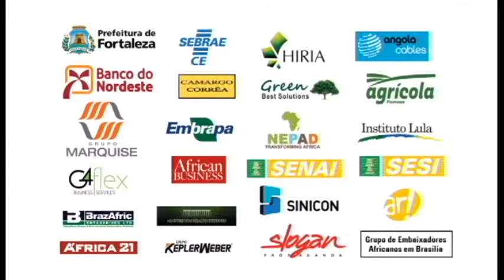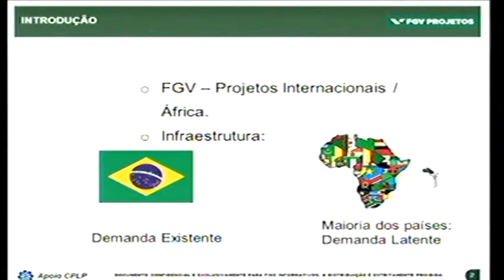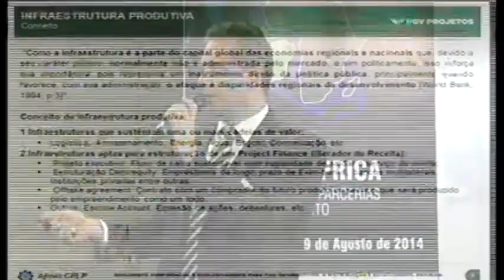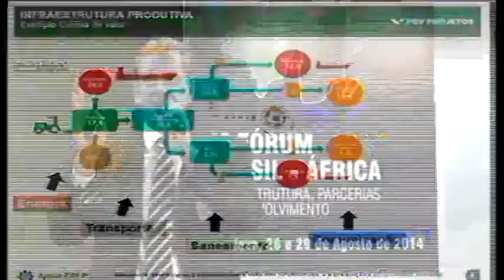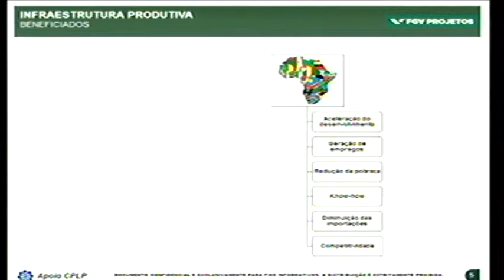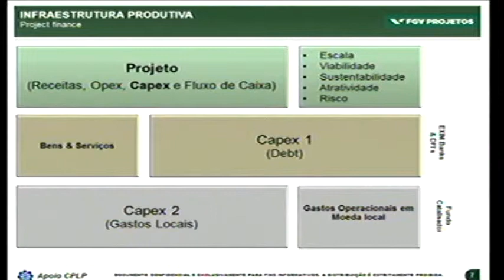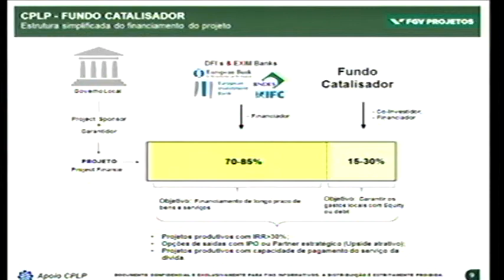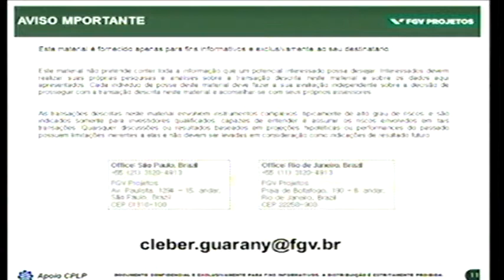Palestra de Cleber Guarany no 2º Fórum Brasil África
O Diretor de Projetos Internacionais da FGV, Cléber Guarany, fala sobre "Desenvolvimento e Viabilização de Infraestrutura Produtiva" no 2º Fórum Brasil-África, realizado em Fortaleza nos dias 28 e 29 de agosto de 2014